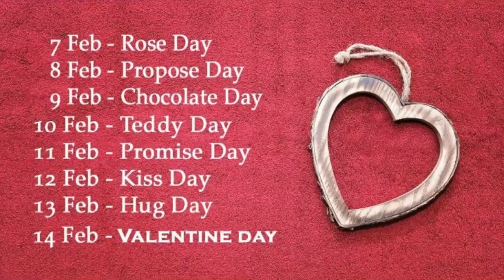All seven days of Valentine's week | # Valentine's Week 2019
Valentine's Week 2019 All 7 days Valentine's day
Valentine's Week 2019: 7 February: Rose Day
8 February: Propose Day
9 February: Chocolate Day
10 February: Teddy Day
11 February: Promise Day
12 February: Hug Day
13 February: Kiss Day
14 February: VALENTINE’S DAY
15 February: Slap Day
16 February: Kick Day
17 February: Perfume Day
18 February: Flirting Day
19 February: Confession Day
20 February: Missing Day
21 February: Break Up Day
love status,
sad status,
romantic status,
old status,
new status,
love songs,
sad songs,
romance song,
romantic song,
whatsapp songs,
whatsapp love songs,
whatsaap comedy,
whatsapp romantic,
whatsapp emoji,
whatsapp status,
whatsapp video,
whatsapp song,
whatsapp latest status video,
whatsapp song,
whatsup,
whatsapp dp,
love status,
sad status,
old status,
emotional status,
whatsapp status,
some clips,
30 second whatsapp status
whatsapp video
whatsapp status
30 second status
30 sec status video
status video
30 second
30 second video
30 second sad status video emotional
30 second love video
30 second sad video
30 second love video
Whatsapp status video
 30s cute love whatsapp status
story video
30 second whatsapp
30 second story video
30 sec video story whatsapp status with lyrics
whatsapp videos
WhatsApp status
30 seconds video,
Best WhatsApp status
Propose day
Propose day status
Whatsapp status of propose day
Velentine day spwcial
Propose to girl whatsapp status
30 sec propose status
30 sec video of propose status
New propose
First love propose status
Propose day very special status